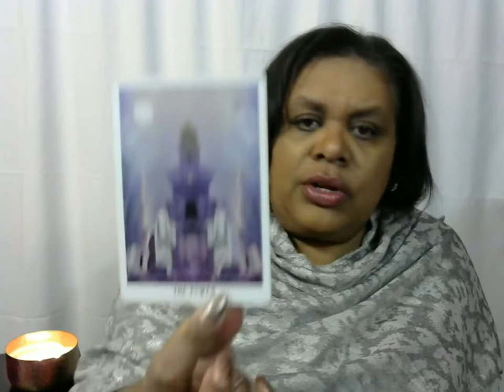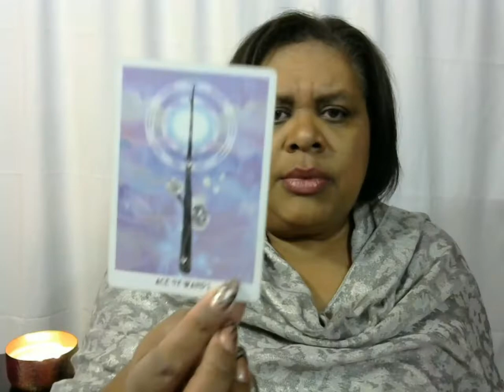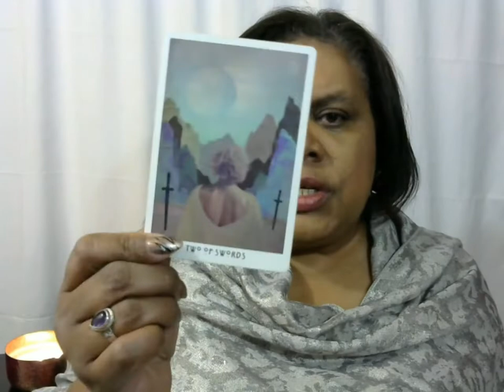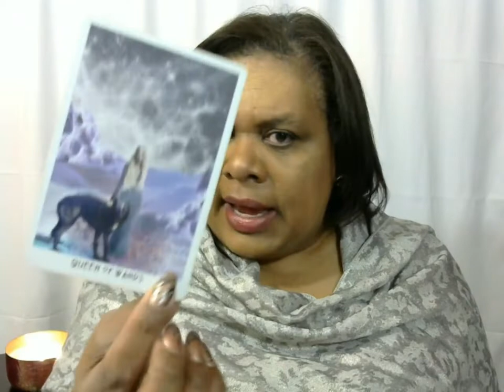Libra Monthly Reading February 2019 | Let go of the reins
Welcome Libra to your monthly reading for February 2019.  I almost titled this "everything doesn't have to balance", but it's kind of the same thing.  There are plenty of new things going on for you, and a lot of them have you working with another person.  It's okay if they don't do things exactly like you would, it all got done right?  Let go and you may find that you transform into something wonderfully unexpected!

Namaste,
Lisa